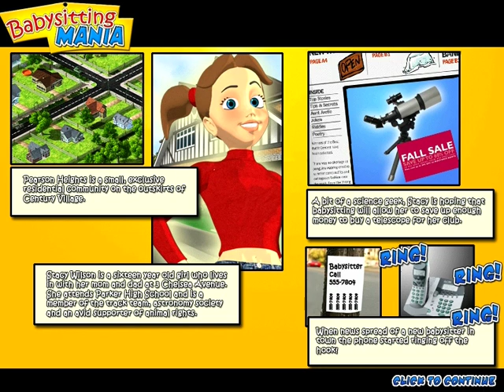Babysitting Mania | Gameplay Part 1 (Level 1 to 13)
Stacy Wilson is a teenager who attends Parker High School. She is a member of astronomy society and hoping babysitting will allow her to save up enough money to buy a telescope for her club. To achieve her goal, she have to work through some of the craziest houses, facing a barrage of kids and birthday parties. She have to get the kids to bed and the house clean before the parents come home.